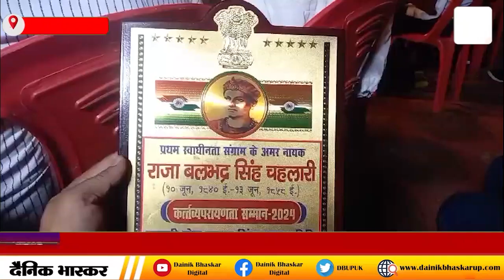Barabanki : शहादत दिवस पर याद किए गए राजा बलभद्र सिंह चलाहारी